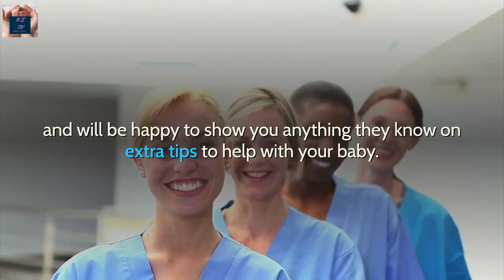New Born Care: Essential Tips for Taking Care of Your Precious Baby | SoonMomToBe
Congratulations on your new bundle of joy! In this comprehensive video, we will guide you through the essential tips and practices for taking care of your newborn baby. Being a new parent can feel overwhelming, but with the right knowledge and guidance, you can navigate this beautiful journey with confidence and love.

In "Newborn Care 101," we will cover a wide range of topics to help you provide the best care for your precious baby. From feeding and sleeping routines to diapering, bathing, and soothing techniques, we've got you covered.

We'll dive into the importance of breastfeeding or bottle-feeding, offering insights on proper latching techniques, feeding frequency, and signs of hunger and satiety. We'll also discuss the benefits of skin-to-skin contact and the bond it fosters between you and your little one.

Sleep is vital for both you and your baby, so we'll share strategies for establishing a soothing bedtime routine and creating a safe sleep environment. You'll learn about safe sleep practices, including the use of a firm crib mattress, placing your baby on their back to sleep, and avoiding loose bedding or pillows.

Diapering can be a new experience for many parents, so we'll demonstrate proper diaper-changing techniques and provide tips for preventing diaper rash and keeping your baby's skin clean and healthy.

Bathing your newborn can be a special bonding time, and we'll guide you through the steps of a gentle and safe bath, from water temperature to supporting your baby's head and body.

We'll also discuss techniques for soothing a fussy or colicky baby, including swaddling, gentle rocking, and creating a calm environment. You'll gain insights into recognizing your baby's cues and understanding their needs.

Join us on this journey of newborn care as we share essential tips, advice, and practical demonstrations to help you navigate the early days and weeks with your precious baby. Let's embark on this incredible adventure of parenthood together, ensuring the best start for your little one!

Original Video  @neansvlog862